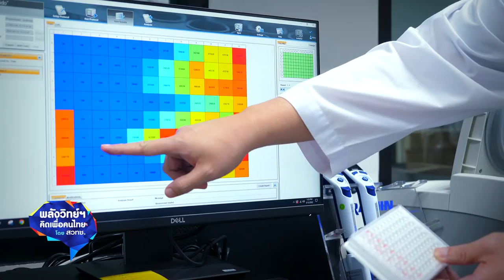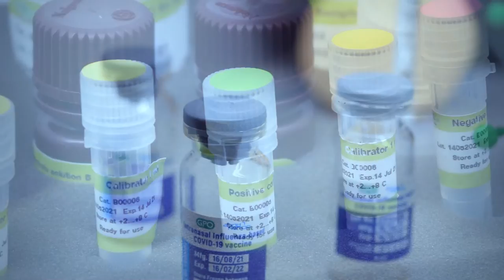พลังวิทย์ คิดเพื่อคนไทย ตอน ไวรัสตัวแทนสำหรับประเมินประสิทธิภาพของวัคซีนโควิด 19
สวทช. วิจัยและพัฒนาวิธีการสร้างไวรัสตัวแทน หรือ Pseudotyped virus สำหรับไวรัสชนิดต่างๆ ในห้องปฏิบัติการ โดยการปรับโครงสร้างของไวรัส ให้มีการแสดงออกของโปรตีนที่ไวรัสที่ต้องการ จากข้อมูลรหัสพันธุกรรมของไวรัส ที่เผยแพร่หลังจากที่มีการถอดรหัสสายพันธุ์ต่างๆ สำเร็จ ซึ่งทีมวิจัยได้สร้างไวรัสตัวแทนที่มีการแสดงออกโปรตีนสไปก์ (Spike) ของไวรัสซาร์โควีทู (SARS-CoV-2) บนผิวของไวรัสตัวแทนขึ้นในห้องปฏิบัติการได้เป็นผลสำเร็จ

จากการศึกษานี้ ทำให้คาดการณ์สถานการณ์ความรุนแรง เพื่อเตรียมแผนรับมือป้องกันการกลายพันธุ์ของโรคโควิด 19 ที่อาจจะเกิดขึ้นอีกในอนาคต รวมไปถึงปรับสูตรวัคซีน  พัฒนาวัคซีนใหม่ หรือต่อยอด นำไปเป็นวิธีทดสอบหายาต้านไวรัสตัวใหม่ โดยทีมวิจัยของ สวทช. เป็นผู้ดำเนินการทดสอบ และมีแผนร่วมมือกับหลายหน่วยงาน เกี่ยวกับการถ่ายทอดเทคโนโลยีในอนาคต